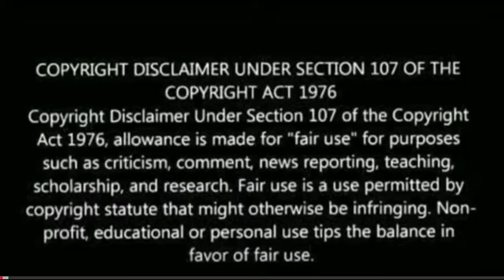Pawankhind Movie Emotional Scene Reaction | Pawankhind Marathi Movie | Ajay Purkar,Chinmay Mandlekar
sher shivraj trailer reaction
sher shivraj reaction
sher shivraj trailer